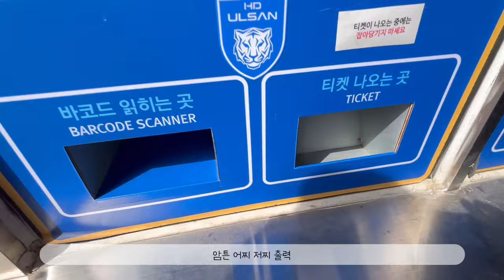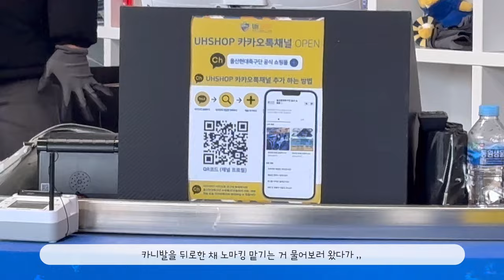🐯울산hd vlog | 동해안더비로 시작된 K리그 개막전 | 영입생들(고승범, 김민우, 황석호)의 등장 | 부상투혼 | w석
240301 - 울산HD vs

10:35 - 아타루 골

안녕하세요 ! 드디어 2024년 K리그1이 개막하였습니다.
개막만을 기다렸는데, 부상으로 제대로 즐기진 못 했지만 최대한 담아보았으니 재밌게 봐주세요 🙌🏻
그럼 이번시즌도 같이 열심히 응원해보아용
다들 건강합시다.. ㅎㅎㅎㅎ🙇🏻‍♀️